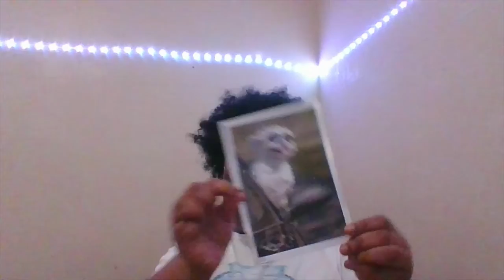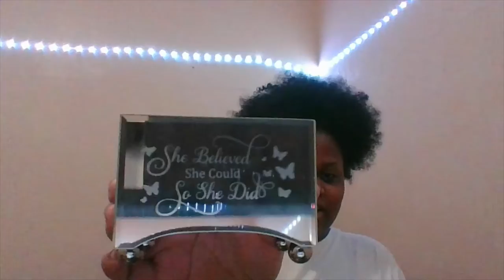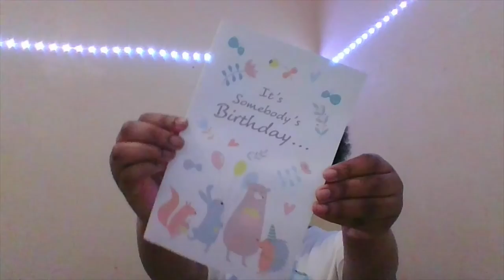What i got for my 14th birthday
Hi guys welcome or welcome back to my channel into days video I will be showing you guys what I got for my 14th birthday if you want to watch the vlog for this it is on my channel this video  i give a 10/10 I just love videos like this but anyways make sure you like comments and subscribe ill see you guys in my next one

00:00-01:06 Intro
01:12-02:04

🎶 MUSIC
no music

🌺FAQ
where do you live? - in this small town called Ayden,nc
ethnicity? - black/Africa American
How tall are you? - short, 5,11 haha I'm short

Sub count:59

Loving yourself is the best thing you can do- xoxo,Brianna 😘